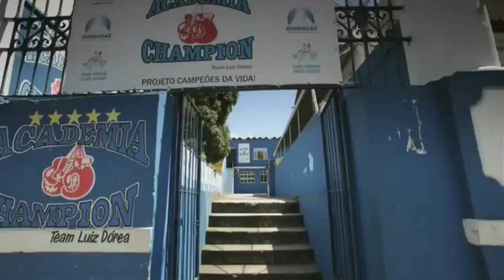UFC 166: Cigano: The Baddest Man Alive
Velasquez vs. Dos Santos III. October 19, 2013. Toyota Center. Houston, Texas.
Cain Velasquez Junior Dos Santos UFC Ultimate Fighting Championship MMA Mixed Martial Arts Brown Pride Cigano Baddest Man on the Planet RZA Wu Tang Clan Man with the Iron Fists Baddest Man Alive Trilogy Rubber Match Muhammad Ali Joe Frazier Thrilla in Manila AKA American Kickboxing Academy Luiz Dorea Yuri Carlton Brazilian Jiu Jitsu BJJ Daniel Cormier Roy Nelson Gilbert Melendez Diego Sanchez Dana White Heavyweight Championship Klitschko Brothers Mike Tyson Fury in my Eyes Sword on my Side Afro on my Head Im a Black Samurai Fertitta Brothers Zuffa Joe Silva Anderson